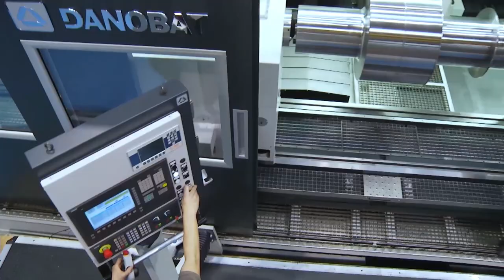DANOBAT in the USA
In 1982, DANOBAT fonded a Service Centre in the US in order to  provide sales and service support for DANOBAT and DANOBAT-OVERBECK machines in the North American market.